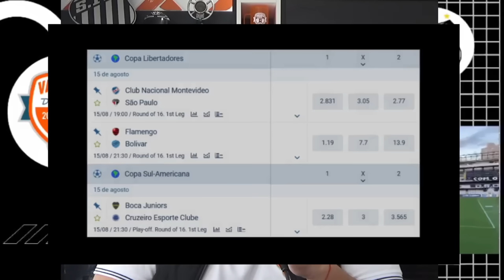VILA LOTADA CONTRA O AVAÍ | SANTOS AGUARDA WENDEL E YUSUPHA | CARILLE ESBOÇA TIME TITULAR